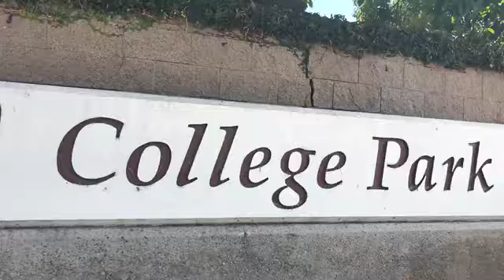3611 Myrtle St Irvine, CA 92606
𝓦𝓱𝓮𝓷? Sat. the 10th and Sun. the 11th
𝑻𝑰𝑴𝑬? 10am TO 12PM **𝑯𝑶𝑺𝑻𝑬𝑫 𝑩𝒀 𝑭𝑶𝑼𝑹 𝑺𝑨𝑰𝑳 𝑻𝑬𝑨𝑴 **

WE'LL BRING THE STARBUCKS ...YOU BRING AN OFFER!

Beautiful Two Story Turn Key, Highly Upgraded Home In the College Park Tract in Irvine. The Home Has Four Bedrooms with Three Bathrooms and a Two Car Attached Garage. Good Tract Location. This Inviting Home Welcomes you into the Large Living Room with Vaulted Ceilings. New Laminate Floors are throughout the Downstairs with Large Baseboard. Dual Pane Window Throughout the home with French Doors to the Backyard. Bright and Open Kitchen has New Granite Counter Tops, Recessed LED Lighting, Lots of Cabinets, Stainless Steel Appliances, and Extra Counter Space For Meals that Opens to a Large Family Room with a Cozy Fireplace. The Family Room could be converted to a 5th Bedroom Downstairs. The Bathroom Downstairs has a Custom Shower, Custom Vanity with Extra Storage, and Granite Top. The Laundry Area is inside. Custom Stairs with Wood Railings. Large Master Suite Has a Beautiful Updated Bathroom with Tile Shower, Custom Vanity With Granite Top, and Walk-in Closet. Three Additional Bedrooms Located Upstairs with the Second Bathroom with Updated Tub and Shower, Custom Cabinet With Granite Top. Backyard has Lots of Plants and Trees. No Mello Roos and Very Low HOA’s. Close to Shopping, College Park has Multiple Pools, Club House, Large Park Area.